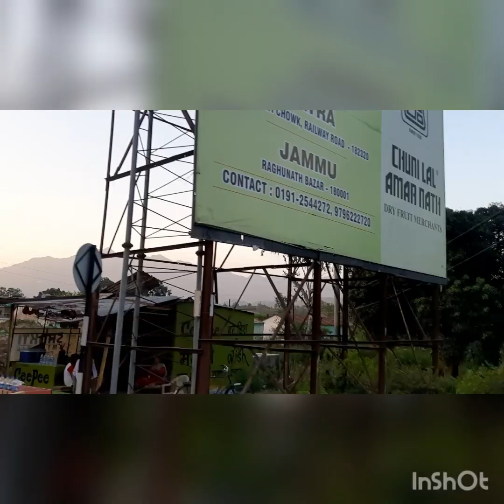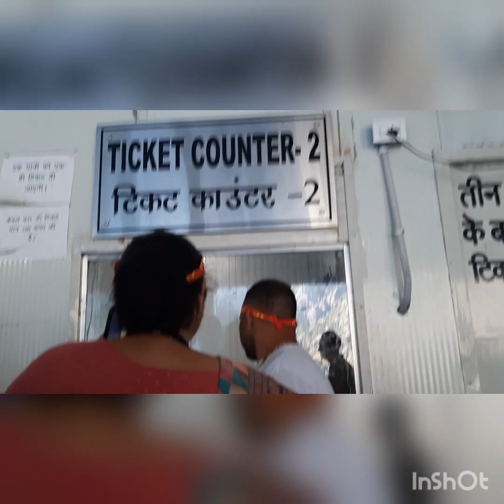veshnu mata tour in J&K katra for all family|| hamara sathi gum ho Gaye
veshno mata Mandir jummu
veshno mata yatra
j.a.r thakur
pahadi balog
himachli baloger
Daly baloger